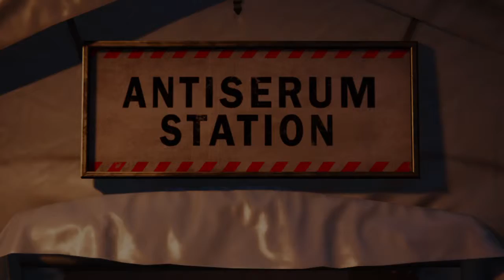Marvel's Spider-Man_Final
Marvel's Spider-Man